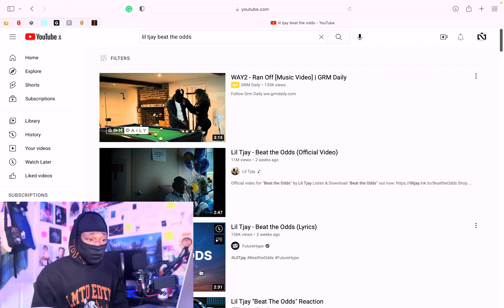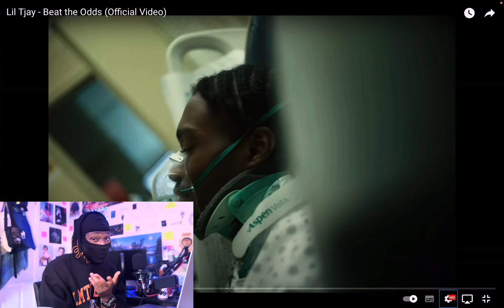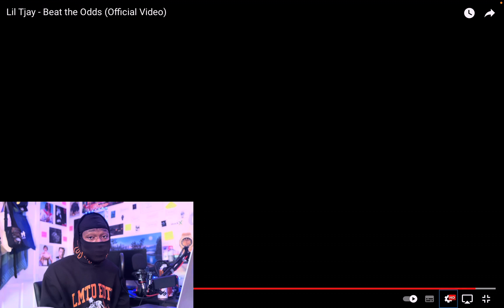Lil Tjay - Beat the Odds (Reaction)